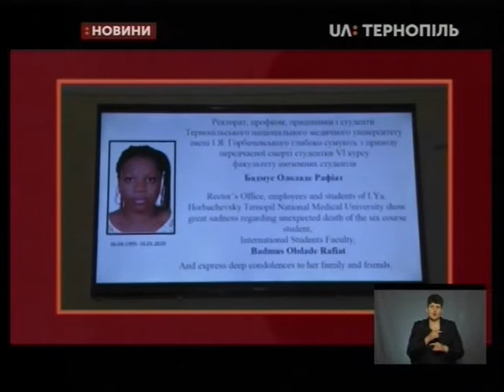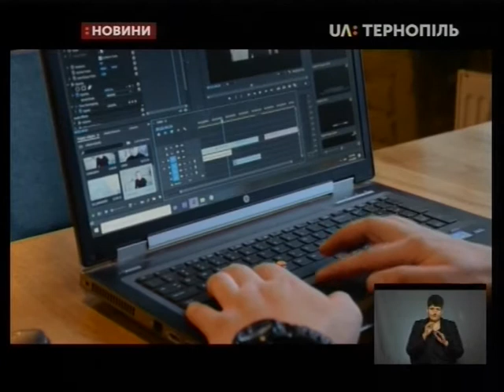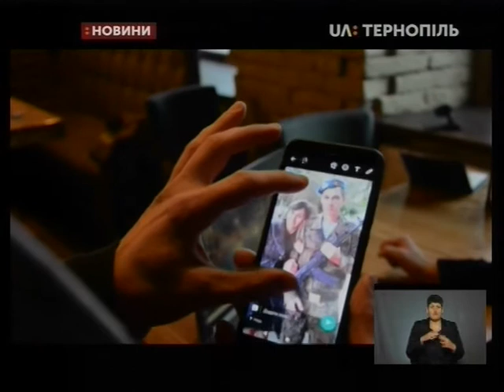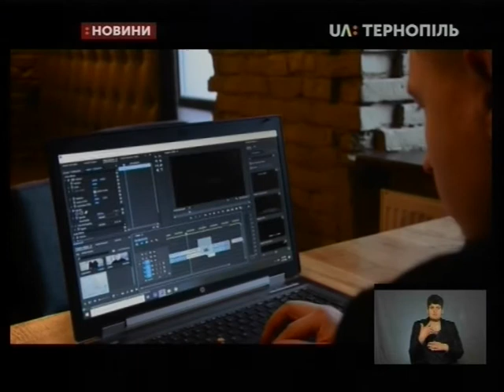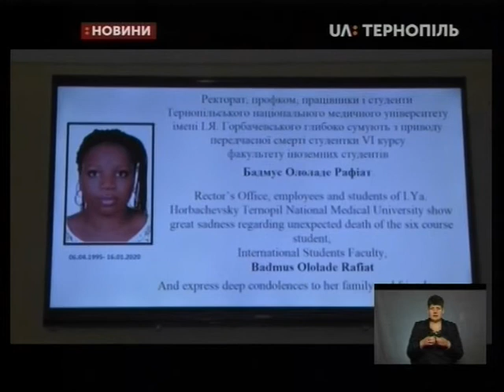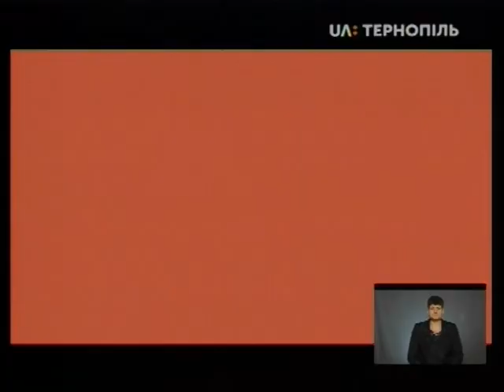20.01.2020. Новини. 19:00